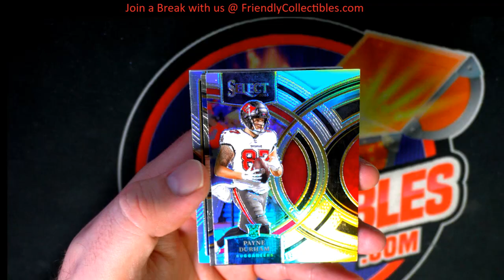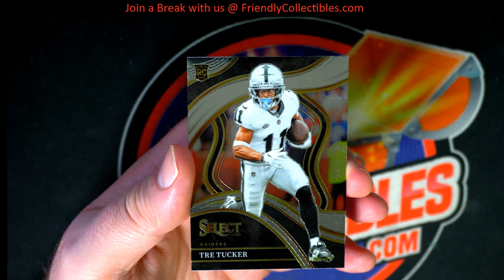2023 Panini Select Football Hobby PACK ID 23SELFBPB102